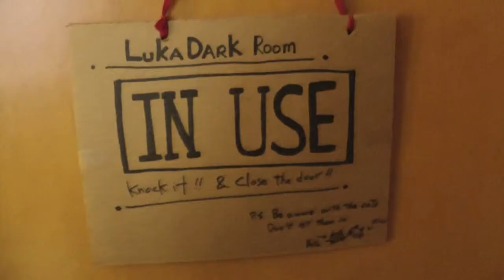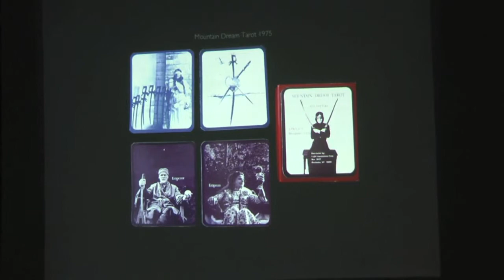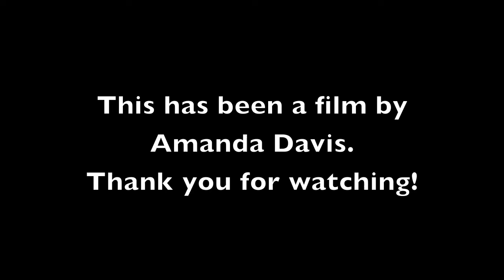Documentary Project - Film vs Digital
Documentary project for module 2 of Writing with Video.
This was originally going to be about VAMP as a photo club, but someone in my class had the same idea, so now mine's about the differences between film and digital photography.
I myself often find that working in film as opposed to digital makes me stop and think about the setup of a photo much more than if I just whip out my point-and-shoot.
Thanks to all those who agreed to be interviewed!